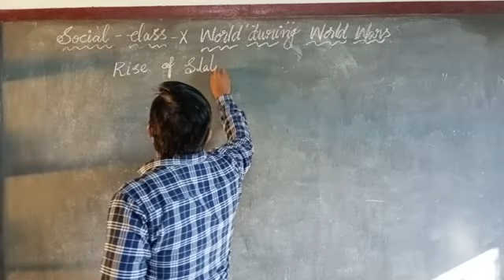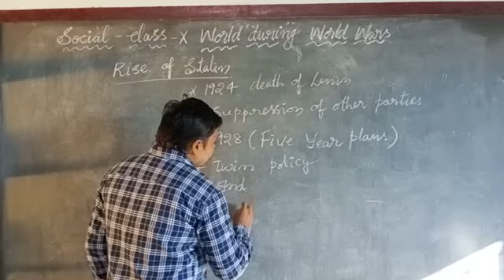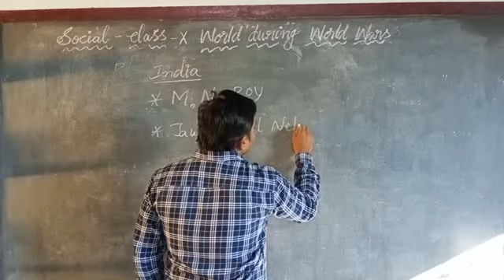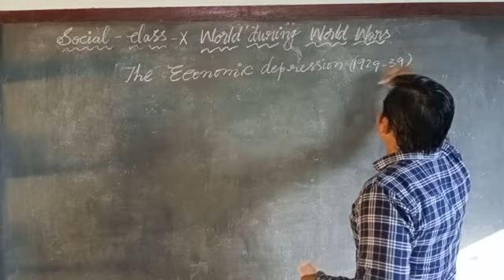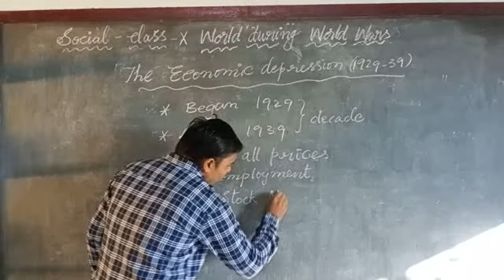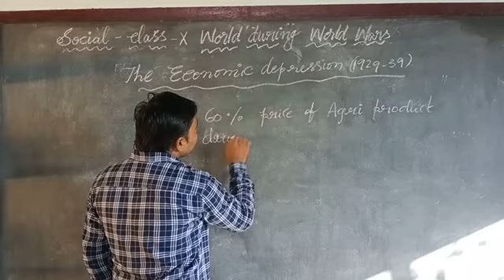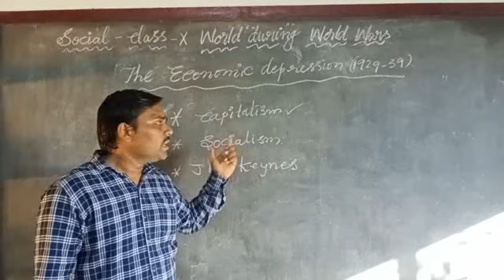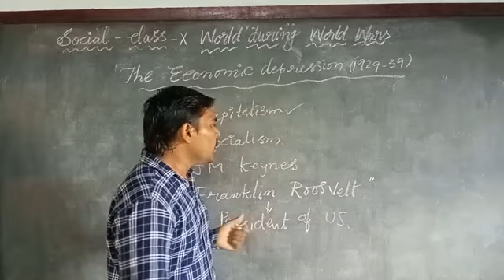World During World Wars l Class 10